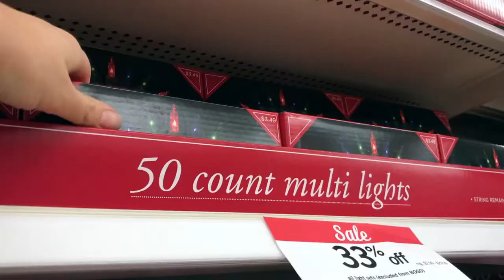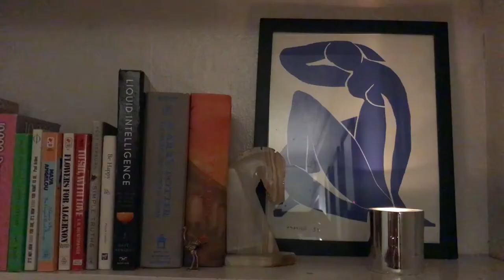The Jolliest Prank // vlogmas ep. 3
I live in my Mazda5 and am driving all over the U.S. and Canada, filming all of my adventures using my iPhone! Expand for info:

xoxo

♫credits♫
●DJ Quads - Sleigh Ride